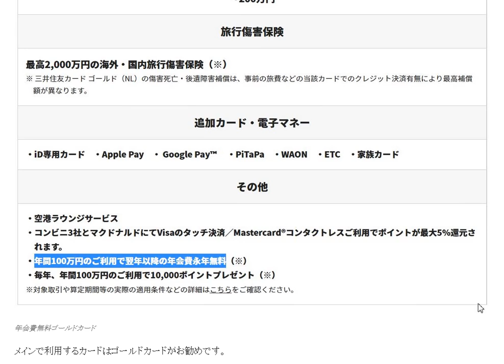Amazon登録用お勧めカード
国際決済に慣れている都市銀行系かカード会社自家発行のクレジットカードを用意してください。
メインで利用するカードはゴールドカードがお勧めです。
ゴールドカードと普通カードとではトラブルの際の対応が異なります。
年間１００万円の利用で年会費無料になります。

13歳以下の方がご視聴される際は保護者の方とご一緒にご覧ください。

1日10分で月10万円を稼ぐ! Amazon輸出ビジネスがわかる本(2013/11/22)